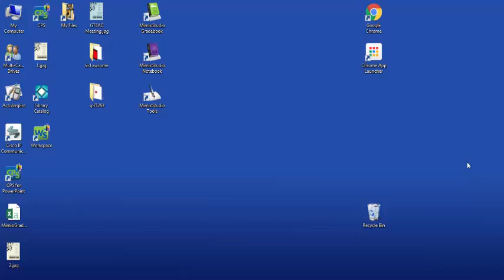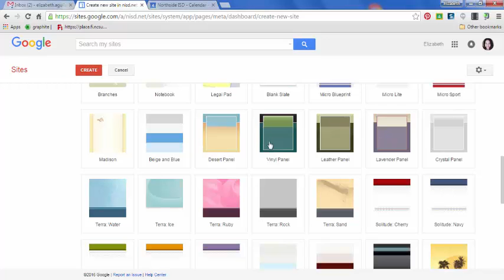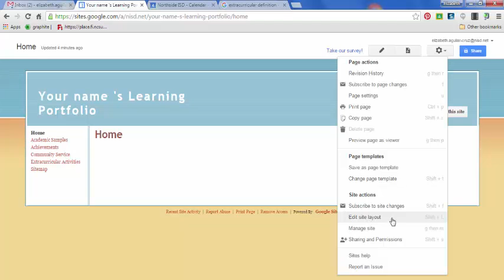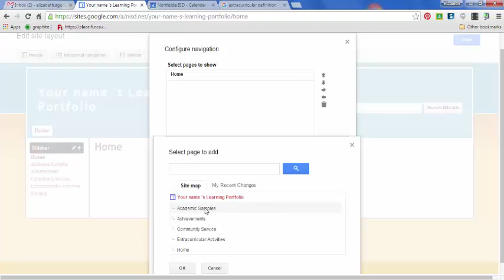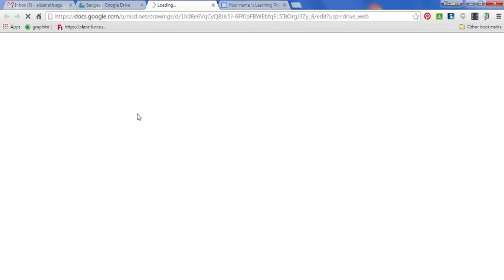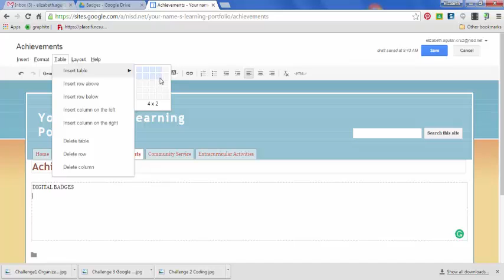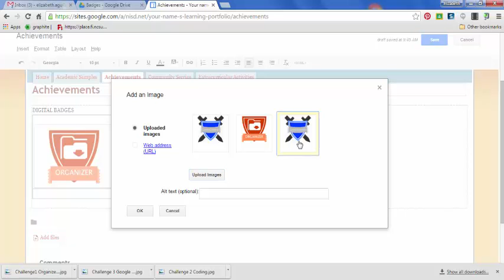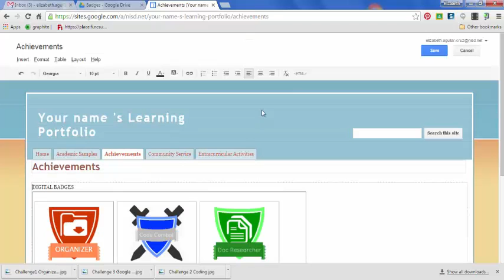Creating a Learning Portfolio Part 1/3